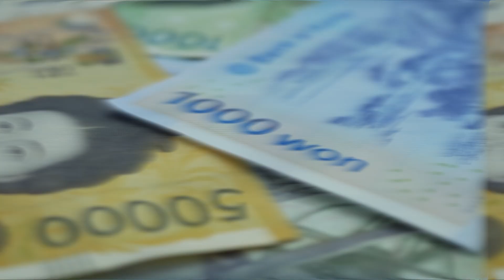Korean golfers are THIS GOOD!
Have you ever wondered just how good Korean golfers are? Especially how they fare on the various Tours and competitions? These athletes tend to have a unique way of entering a competition and showing the top guns who's boss. If you want to know the secret behind the making of these unstoppable swinging sensations from Korea, their lifestyle and just how good they are!

In today's video we look at Korean golfers are THIS GOOD!

Inspired by Sungjae Im’s best shots on the PGA TOUR … so far
Inspired by The SECRET Why South Korea Women Golfers DOMINATE
Inspired by History of Korean Golfers on the PGA TOUR
Inspired by S. Korean golfer Im Sung-jae wins Honda Classic for 1st PGA Tour title